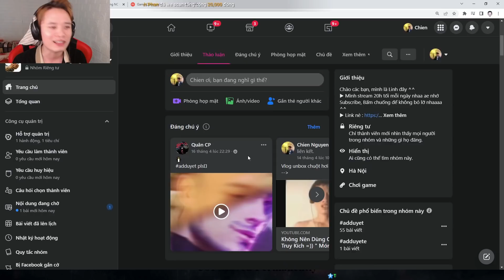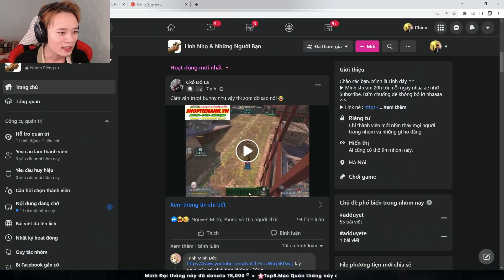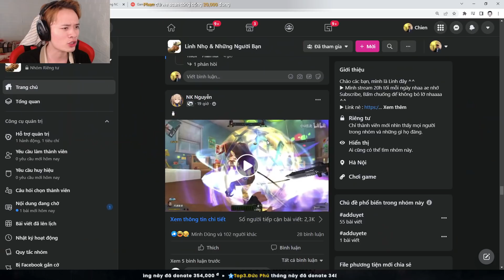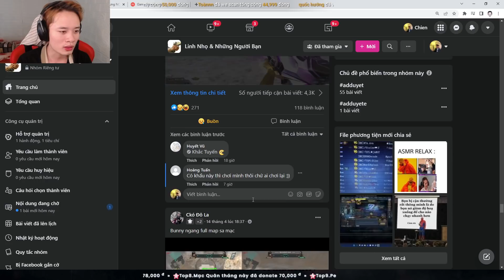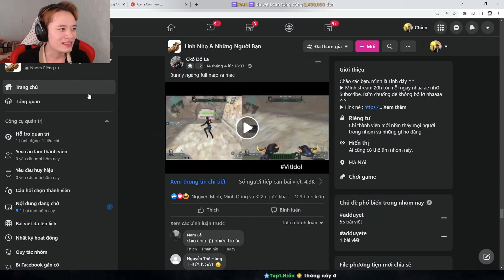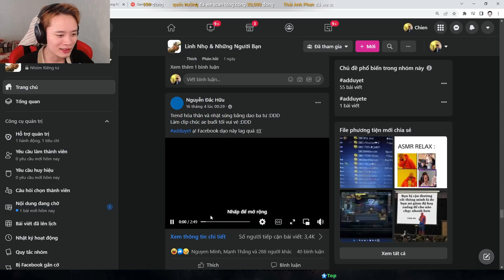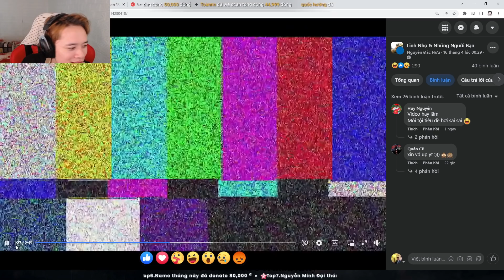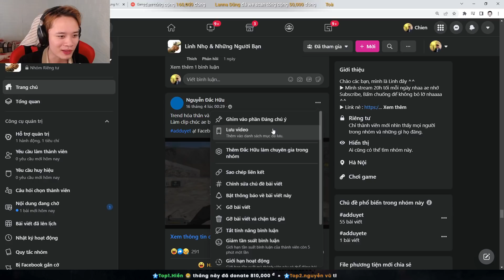Bunny ngang, Ván bay FreeFire , Hack aim hợp pháp ... Truy Kích Reaction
A già đã trở lại rồi đây ^^ dạo này hơi nhiều việc nên không onl được ae thông cảm nha